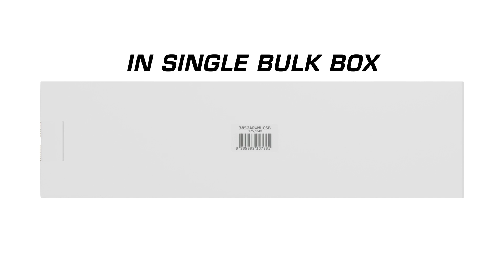LED Autolamps 3852 Series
The 3852 features a bright chrome reflector with clean lines and a simple three-segment layout surrounded by a red diffused taillight. Effective use of LED reflector cups gives this unimposing lamp a subtle aggressiveness when in active mode. Available in a Stop/Tail/Indicator and Reverse function.

The lamp has a standardised size of 387mm x 105mm x 30.5mm matched to a specially designed surface-mounted plate allowing the lamp to clip securely in place. Not only hiding all signs of screws for a neat, clean finish but benefitting Caravan, trailer, and tray fitters with ease of fitting for different requirements.

As well as exceeding the required standards with rigorous ADR or ECE approvals, these lamps will not only enhance and make your application shine but also ensure your vehicle/trailer is road legal and compliant in all states of Australia. A 9-32 Voltage range provides coverage across 12/24V applications and low operational current draw, making them perfect for battery systems.

LED Autolamps, as always, produce products designed and manufactured to last; these lamps are extremely tough and constructed using UV-resistant high-impact plastics and are sealed and tested to IP67 standards. Vibration and impact resistance with no moving parts ensures these lights are made fit for purpose and up to any challenge in Australia's harshest road environments.
Available in bulk with a CSB plug suiting LEDs harness system or twin retail blister packs with a handy function simulator button included, so your customers can see a sample of the dynamic functionality offered. An excellent sales feature, perfect for aftermarket parts resellers.